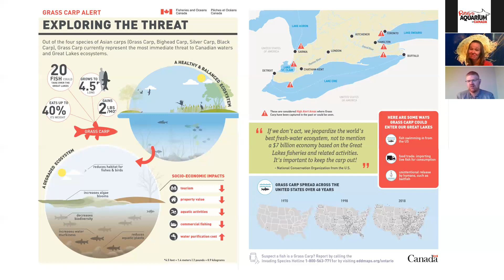Conservation Conversation: Asian carp with Alex Price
Welcome back to another Conservation Conversation! Today Alex Price, an Invasive Species Biologist from the Asian Carp Program at Fisheries and Oceans Canada will teach us more about Asian carp in the Great Lakes.